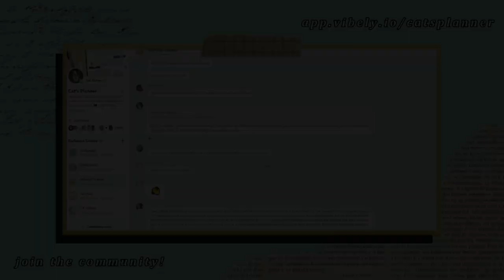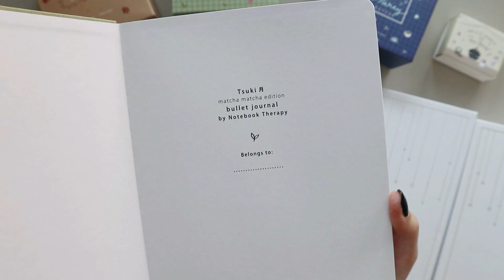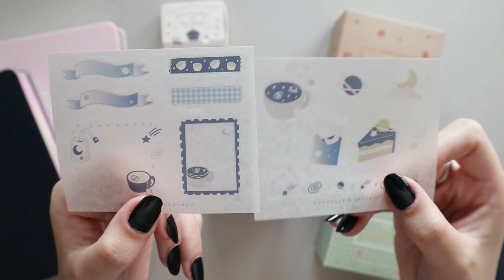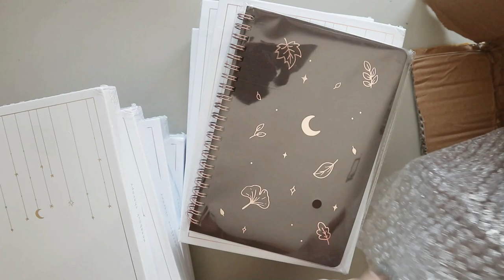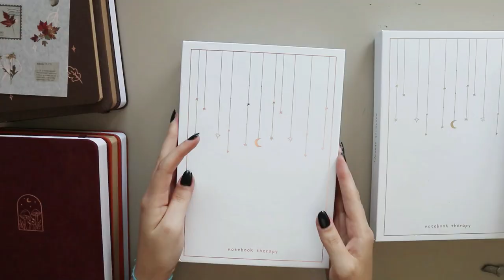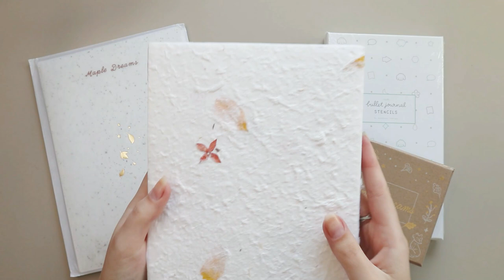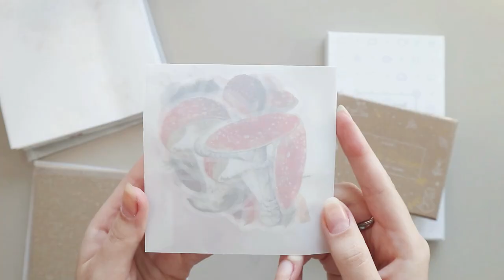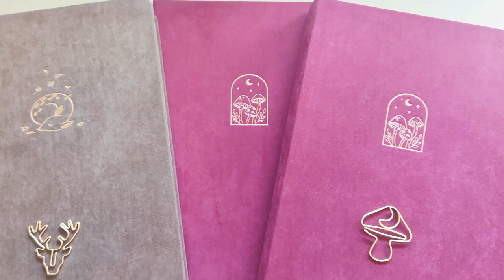HUGE Notebook Therapy Haul | Tea Party ☕️ & Maple Dreams 🍁 Collections + GIVEAWAY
CATARINA MATEUS
APARTADO 000009
EC ODIVELAS
2676-901 ODIVELAS
PORTUGAL